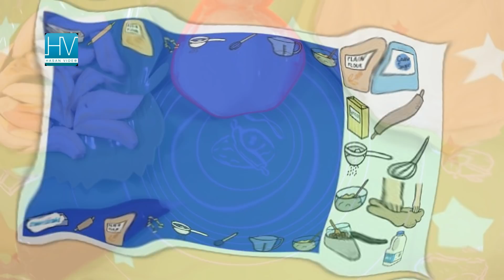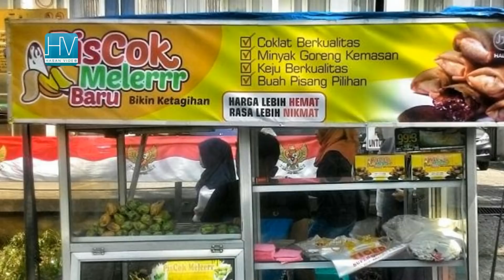Piscok Meler Kriuk Anti Bocor | Ide Bisnis Untung Manis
BAHAN:
Pisang matang 1 sisir, bisa pisang Raja atau Ambon, atau kapok, sesuai selera.
Secukupnya kulit Lumpia anti sobek, agar cokelatnya tidak bocor kemana-mana
Adonan tepung sebagai lem, dibuat dari 2 sdm tepung terigu yang ditambahkan secukupnya air hingga teksturnya kental seperti adonan tepung untuk  balutan pisang goreng.
Selai cokelat secukupnya, atau bisa diganti DCC yang diserut kasar

Fried Chocolate Banana Spring Roll

INGREDIENTS:
Ripe bananas, according to taste
Some Spring roll wrappers
Batter as glue, made from 2 tablespoons flour added to sufficient amounts of water until the texture is thick like tomato sauce
Chocolate jam to taste, or can be replaced with roughly chopped Dark Cooking Chocolate